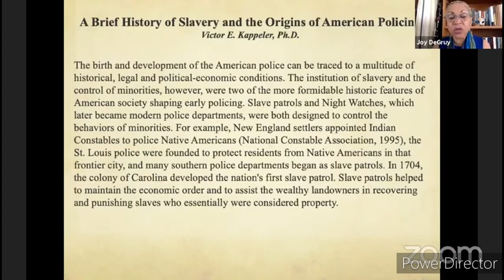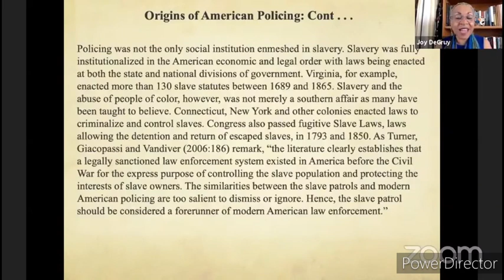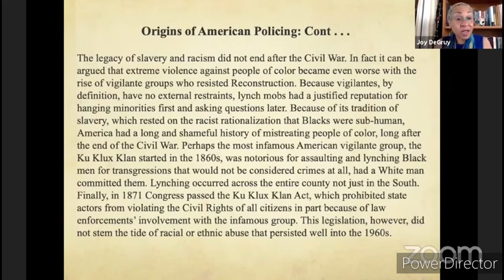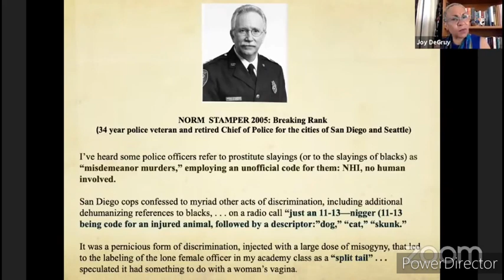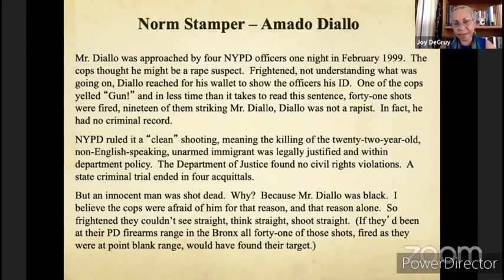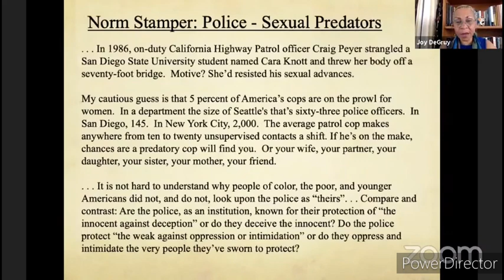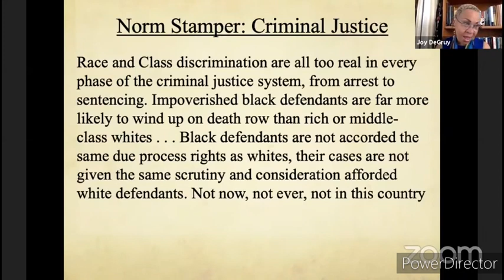"The Origins of Policing" Setup To Squash Uprising Slaves!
"Slave Patrol." The earliest formal slave patrol created in the Carolinas in the 1700s with one mission: to establish a system of terror and squash slave uprisings with the capacity to pursue, apprehend, and return runaway slaves to their owners.

"The Origins of Policing" A System Setup To Squash The Uprising of Slaves!